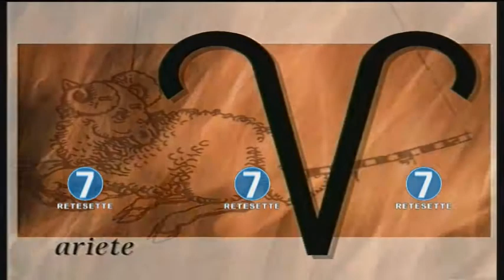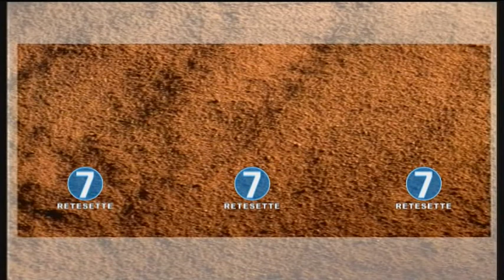RETE 7 - OROSCOPO - 16/05/17